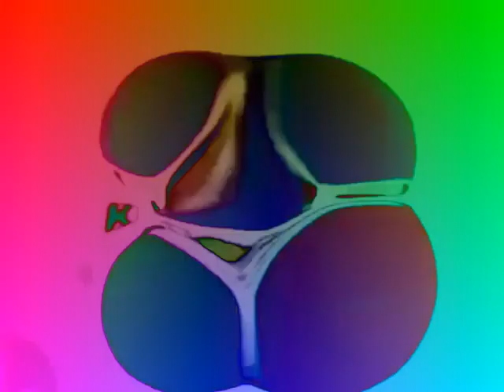Preview 2 V5645747 Effects In DMA